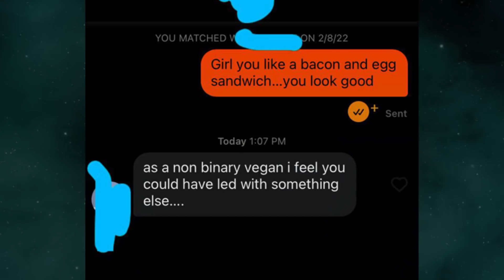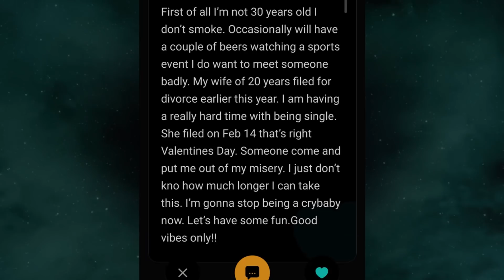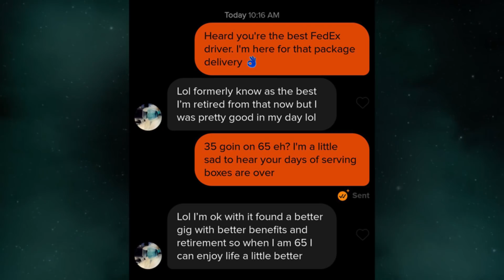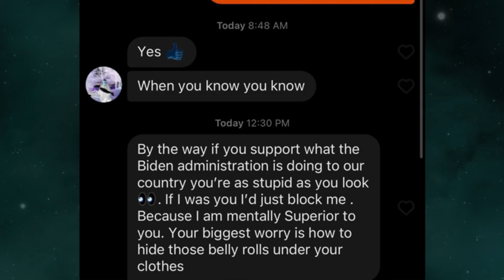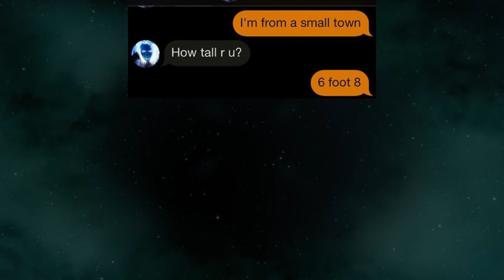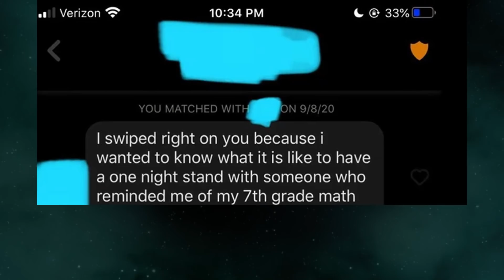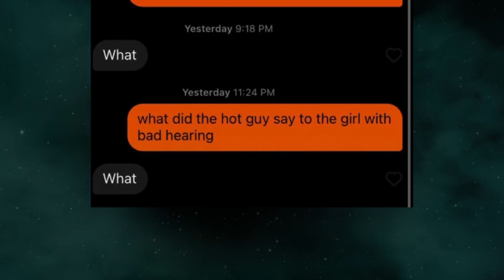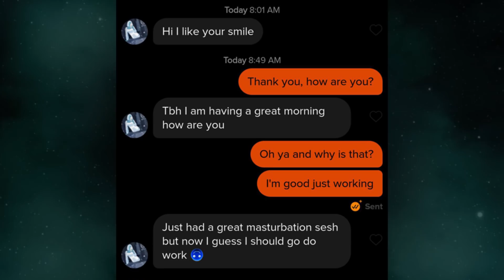FUNNIEST TINDER TEXTS V34